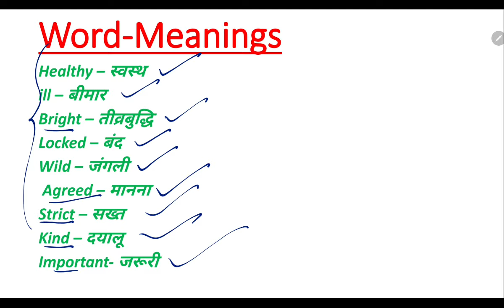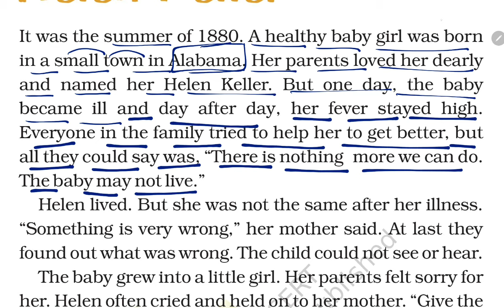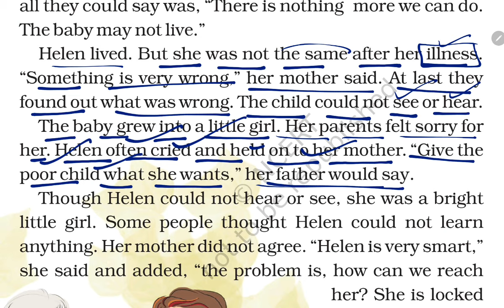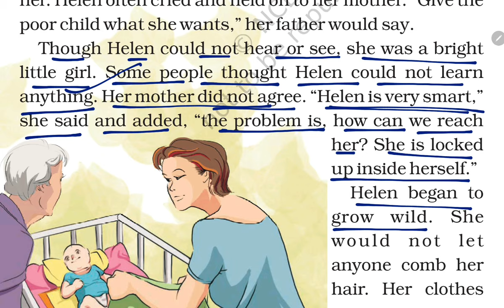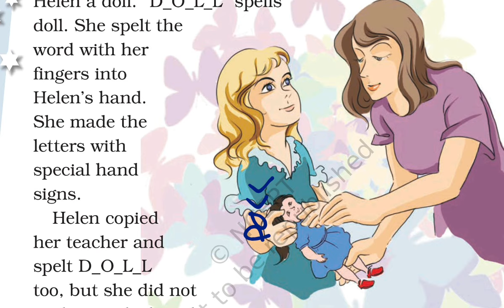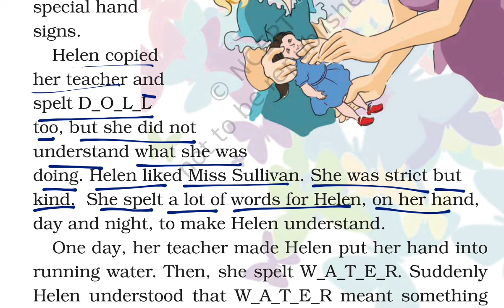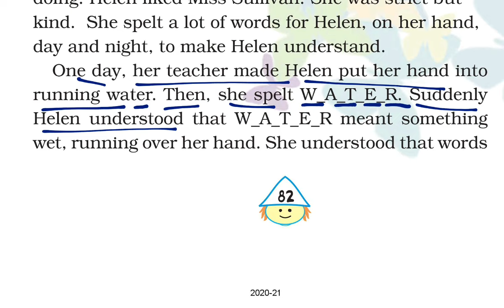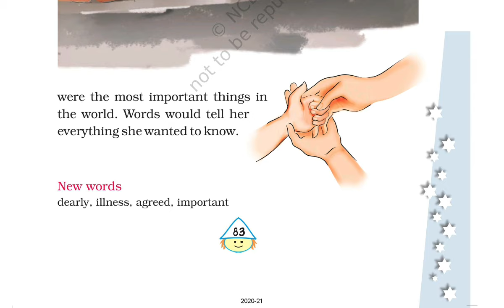Word-Meanings + हिंदी Explanation / Helen Keller /Class-4 English NCERT Chapter Unit 5 By KV Teacher